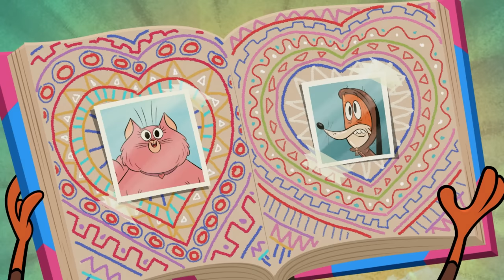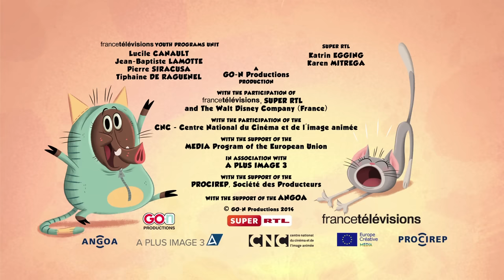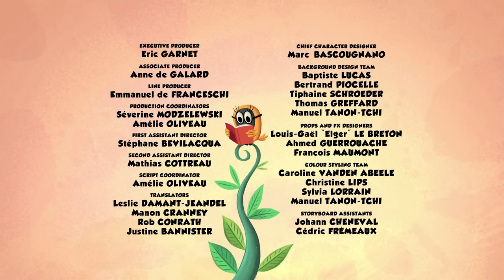Zip Zip *The Birthday Cats * 2 hours Season 1 - COMPILATION - Cartoon for kids